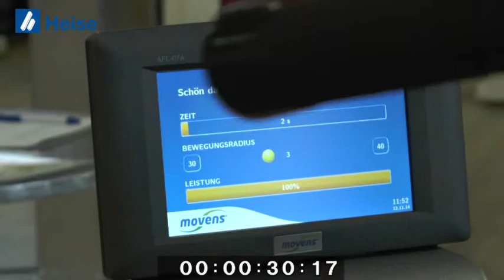Lifestyle Fitnessclubs in Espelkamp for Ladies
Fitness verbessern, Gewicht reduzieren, Saunawelt genießen